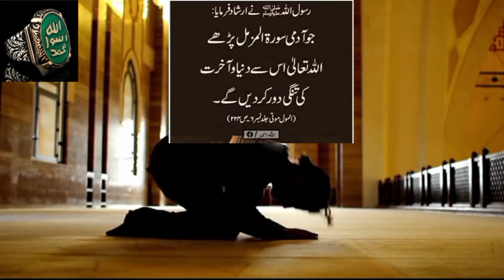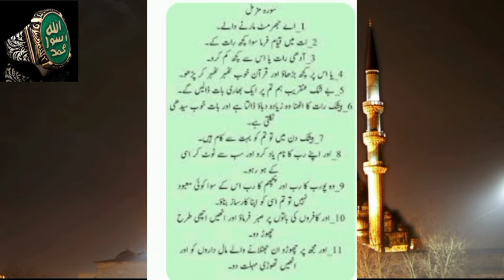Aaj Rabi ul Awal 1st Shabe Jumma K Din Ye POWERFUL SURAH 1 Bar Parhte Hi Dolat Ke Dheer Lag Jayen Ge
Aaj 1 Rabi ul Awal Jumerat Ke Din Ye POWERFUL SURAH 1 Bar Parhte Hi Dolat Ke Dheer Lag Jayen Ge

wazifa
1st Rabi ul Awal ka wazifa
Powerful wazifa
Powerful wazifa
surah kausar
qurani wazifa
surat kausar
wazifa
jumerat
shaban
shaban wazifa
12 Rabi ul awal ka wazifa
10 Rabi ul awal ka khas wazifa
9 Rabi ul awal ka wazifa
8 Rabi ul awal ka wazifa